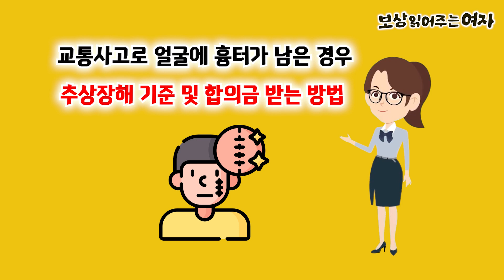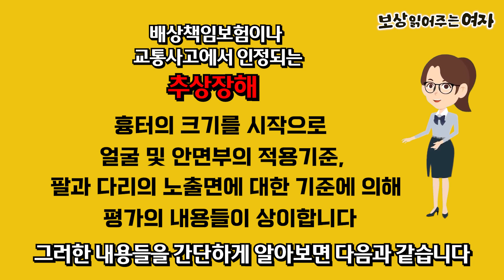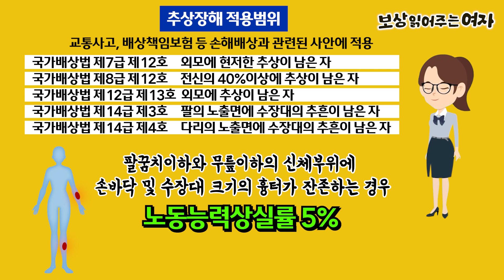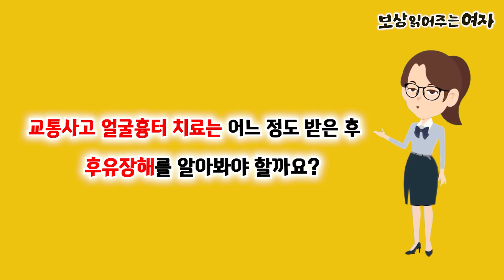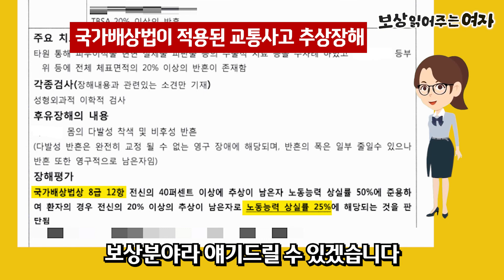추상장해 합의금 얼굴에 흉터가 생긴다면?(교통사고 장해기준)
오늘은 교통사고로 얼굴에 흉터가 남은 경우
추상장해 기준 및 합의금 받는 방법에 대해 알려드리겠습니다.

🔉추가적인 궁금증은 하단에 있는 상담링크를 이용해주세요